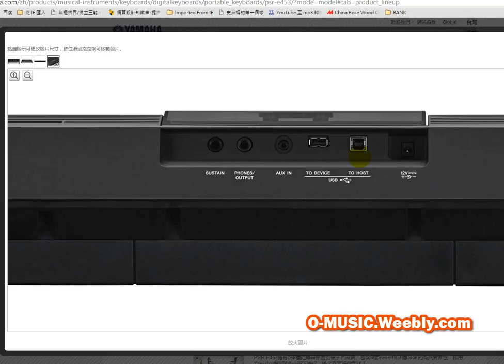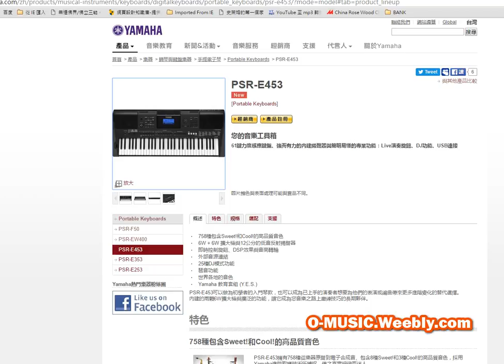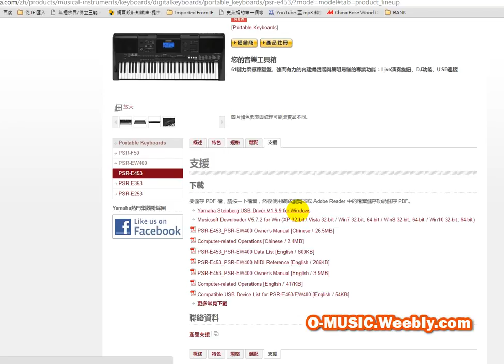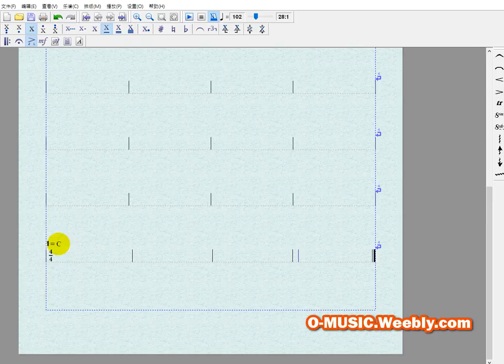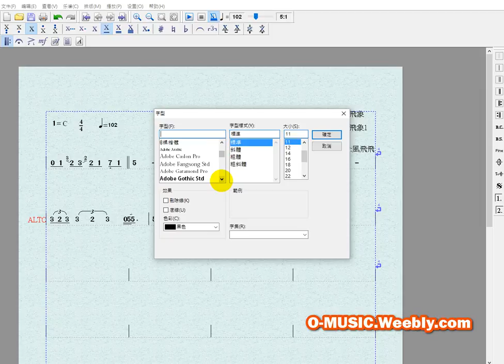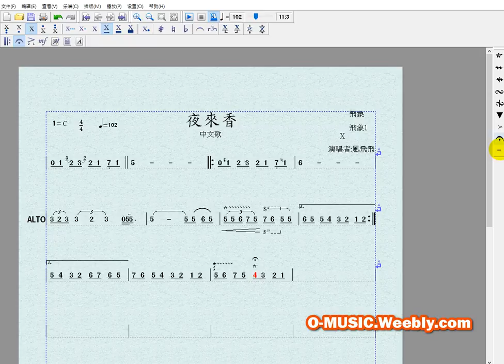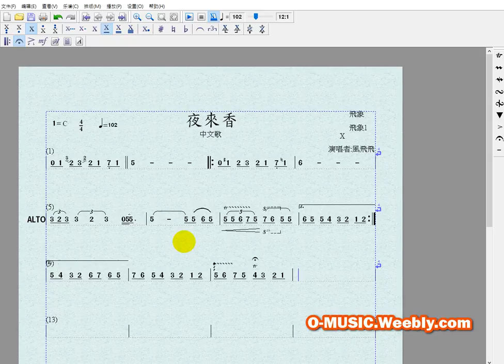3 MIDI輸入(簡譜製作軟體-教學 .雲端影片教學)洽line:lint8920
簡譜製作軟體-教學 .雲端影片教學.NT3800 洽 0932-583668